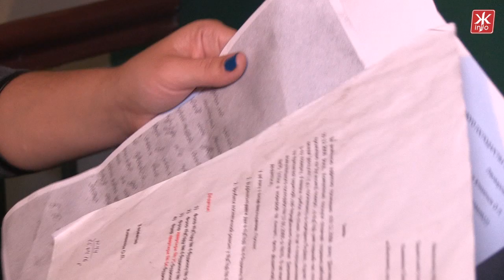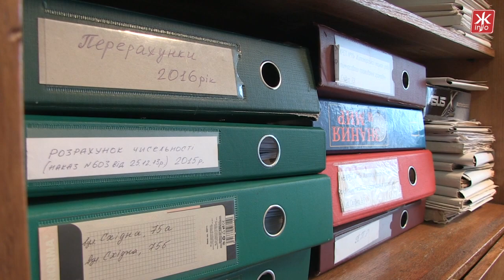У п’ятиповерхівці в центрі Житомира «залатати» дах комунальники зможуть тільки після дощу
Стара обшарпана штукатурка та дощова вода, яка просто стікає стінами під’їзду – в таких умовах мешканці будинку на Київській, 96 проживають вже третій рік поспіль. Вероніка Клименок яка живе у квартирі на п’ятому поверсі, розповідає, через невідремонтований дах у під’їзді постійно волого, на стінах вже з’явилась пліснява, а коли на вулиці йде дощ, то парасольку можна відривати просто на сходах.